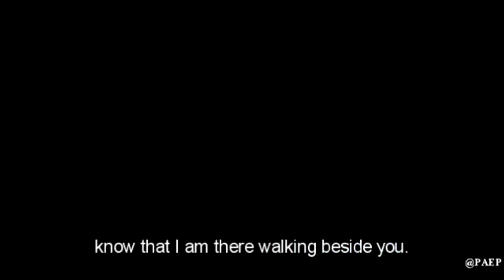Sir, please, I am the Garbage Man